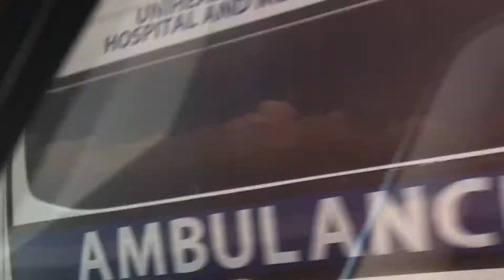Obando muna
Birthday ni Yani